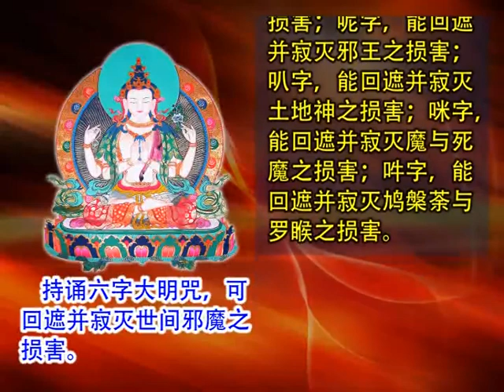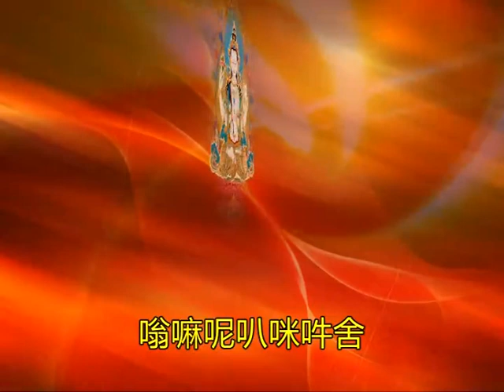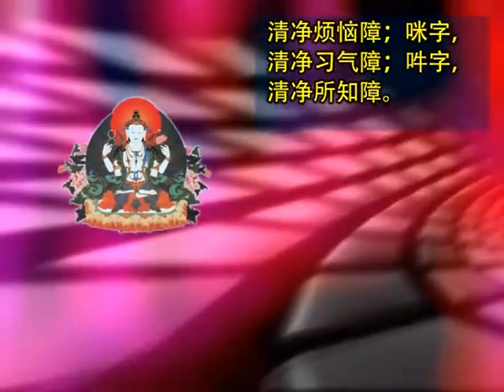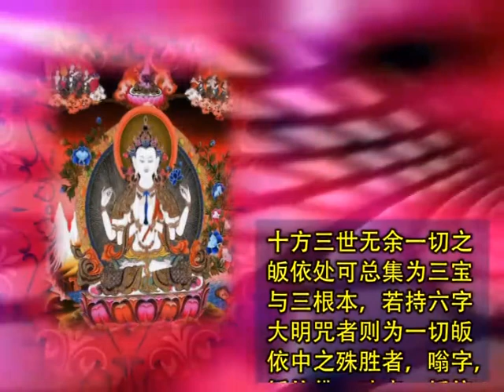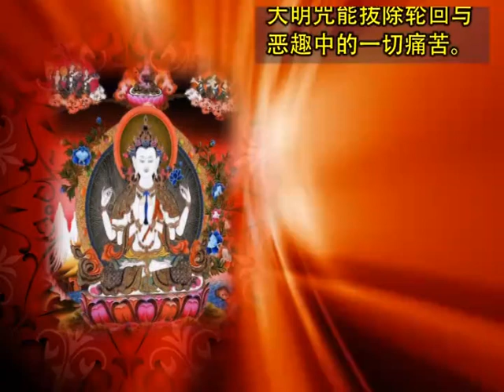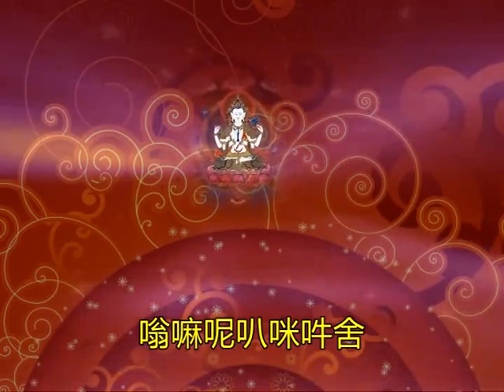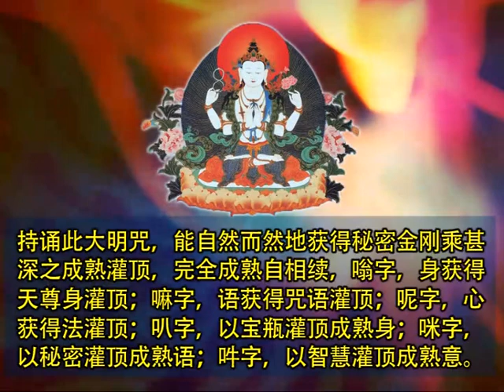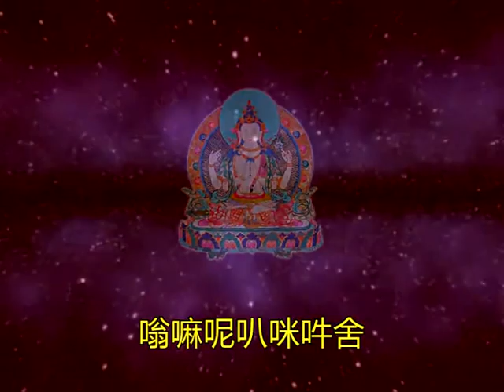索达吉堪布带修观音心咒30分钟